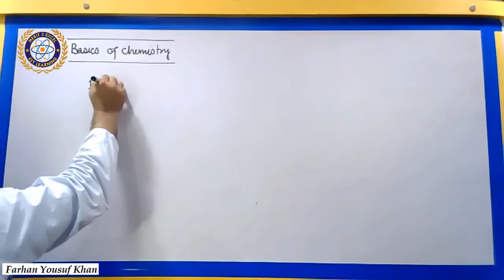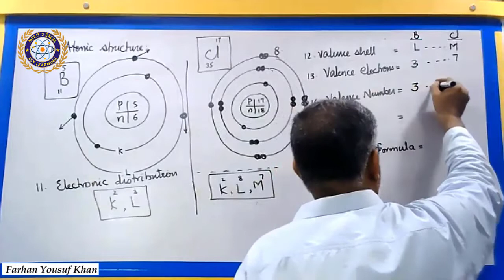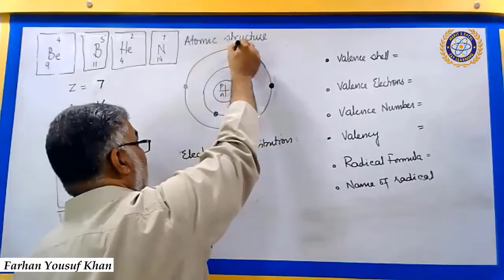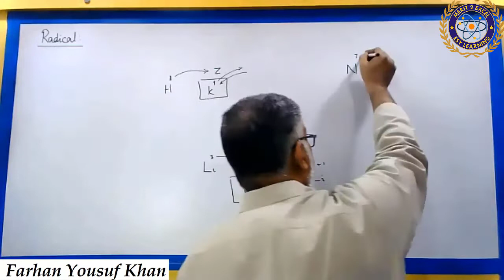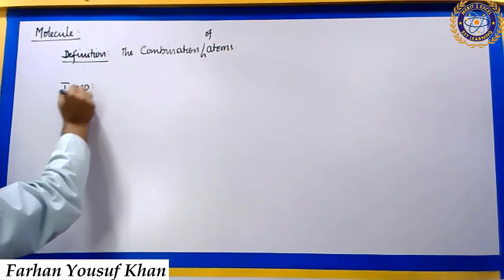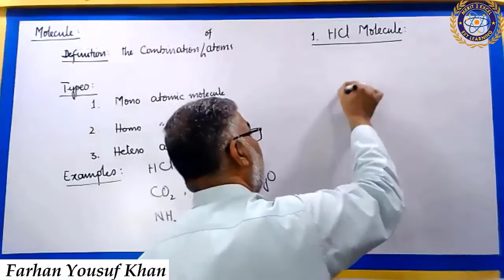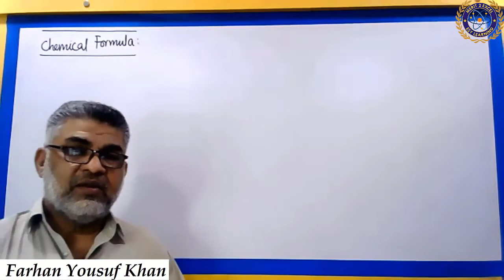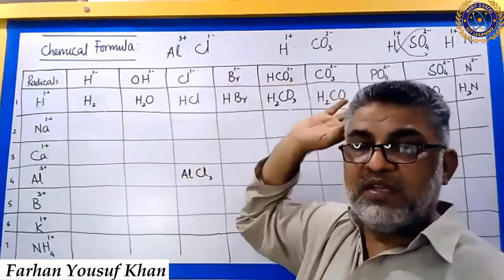Basic Chemistry - Complete | Farhan Yousuf Khan | ESY Learning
Topic: Basic Chemistry Complete
by,  Farhan Yousuf Khan

Time Stamps:
0:22 = Basic of Chemistry
16:21 = Atomic structure
1:11:27 = Radical
1:35:23 = Molecule
1:37:15 = Types of Molecule
2:25:59 = Chemical formula